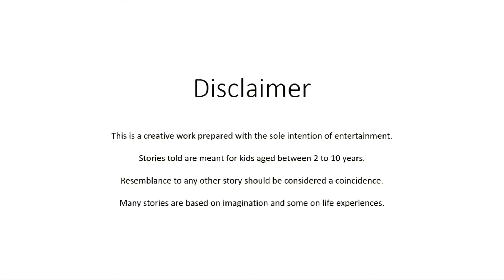Elephant the Saviour English Story for kids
Stories for kids with some morals, environment ,science